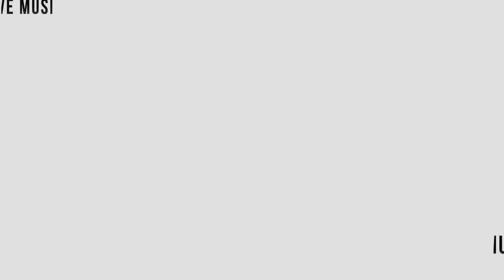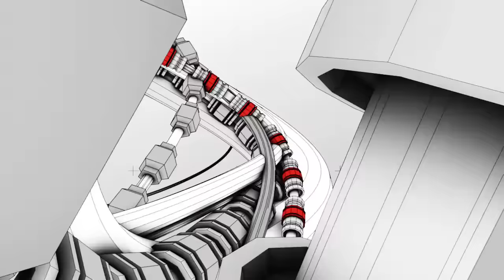Sevenn - Colors Of The Rainbow (feat Kathy) [Fabio Fusco Remix Official Audio]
GFX by Beeple